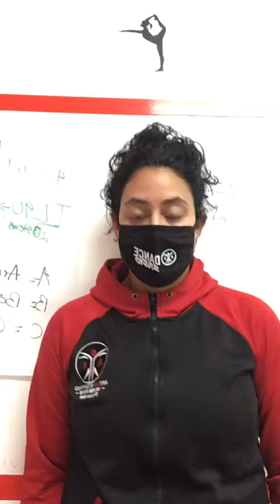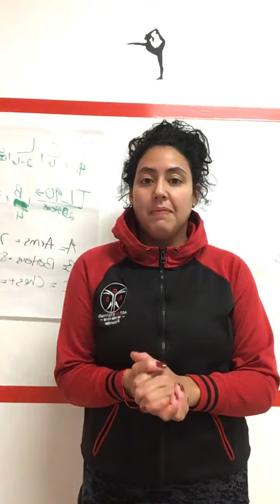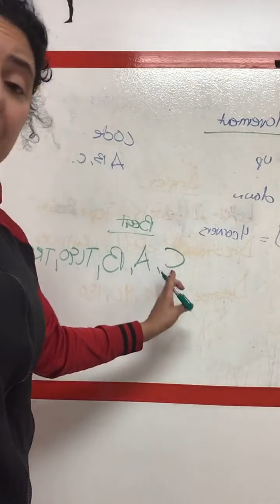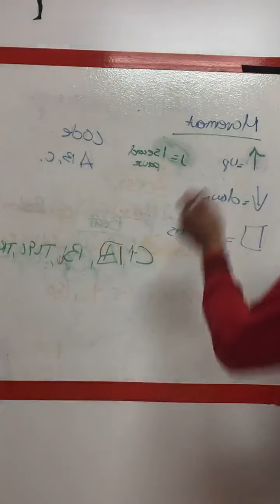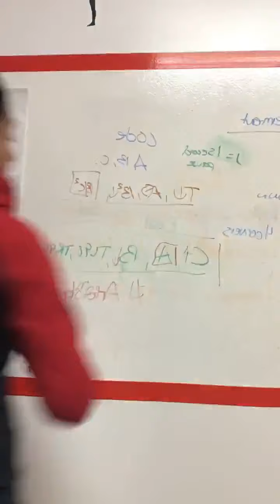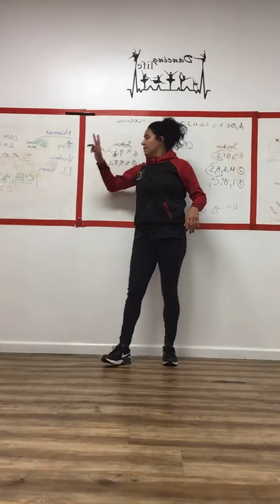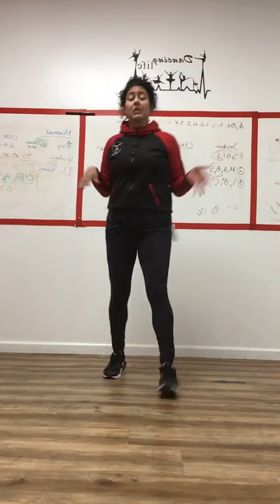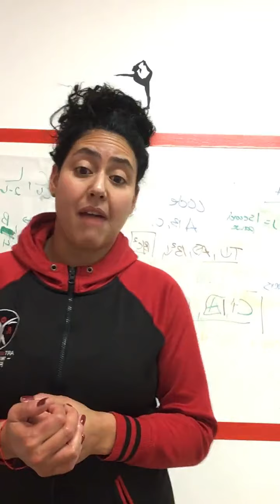STEAM - Remo System - Movements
Recap of Movements, which is part of the Remo System that uses letters of the alphabet to document beats and choreography using mathematics.

We are a copyrighted program and the series is taught by Founder of AOS Founder, Jessica Remo Saul.